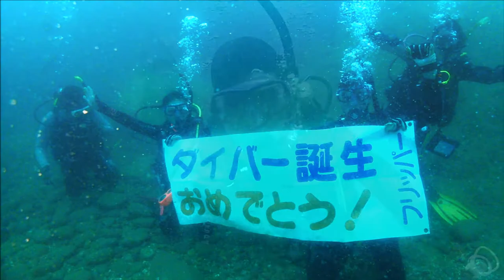群馬県伊勢崎市のダイビングショップ、スクール 西伊豆・雲見でライセンス取得講習 20代女性 一人で申し込みできる